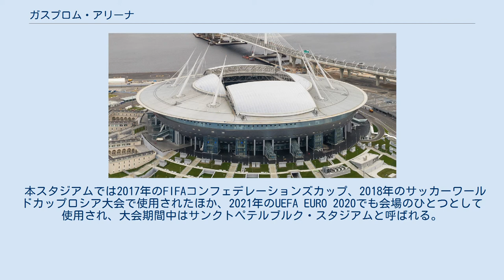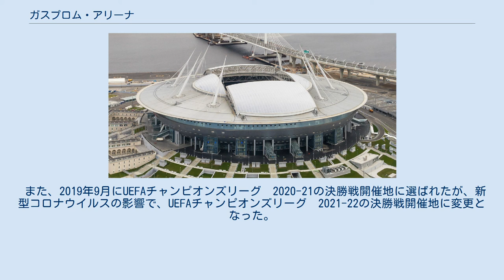ガスプロム・アリーナ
クレストフスキー・スタジアム (ロシア語: Стадион «Крестовский»）は、ロシアのレニングラード州サンクトペテルブルクのクレストフスキー島に所在するサッカー専用スタジアム。
開場が当初の予定より大幅に遅れており、2017年に完成。
 サンクトペテルブルクを本拠地とするサッカークラブ・FCゼニト・サンクトペテルブルクがホームスタジアムとしてきたペトロフスキ・スタジアムに代わる新スタジアムとして、1992年まで存在したキーロフ・スタジアムの跡地に建設されることとなり、設計は日本の建築家である黒川紀章が担当している。
外観は黒川が設計した豊田スタジアムとそっくりで、スタンド規模はこちらの方が一回り大きい。
なお、黒川は2007年10月に亡くなっており、彼の「遺作」ともいえる。
 建設中の2009年、スタジアム名称をFCゼニトのメインスポンサーであるガスプロムの名を冠した「ガスプロム・アリーナ」とすることを発表した。
なお、建設資金も大半がガスプロムの出資によるものとなった。
 スタジアムの完成は、当初2008年に予定されていたが、工事は遅延。
2017年2月にようやく完成式が行われた。
しかしながら完成後も多数の労働者が出入りしており、仕上げ作業は続いた。
 本スタジアムでは2017年のFIFAコンフェデレーションズカップ、2018年のサッカーワールドカップロシア大会で使用されたほか、2021年のUEFA EURO 2020でも会場のひとつとして使用され、大会期間中はサンクトペテルブルク・スタジアムと呼ばれる。
 また、2019年9月にUEFAチャンピオンズリーグ　2020-21の決勝戦開催地に選ばれたが、新型コロナウイルスの影響で、UEFAチャンピオンズリーグ　2021-22の決勝戦開催地に変更となった。